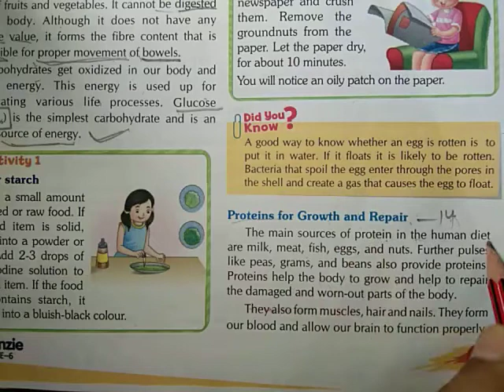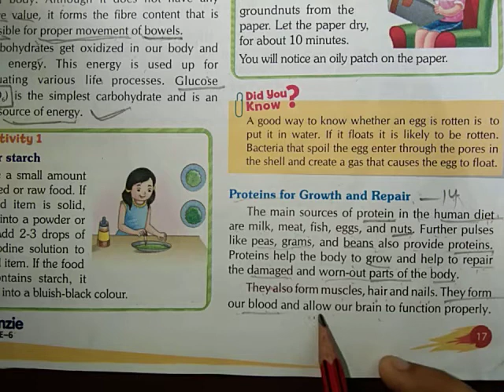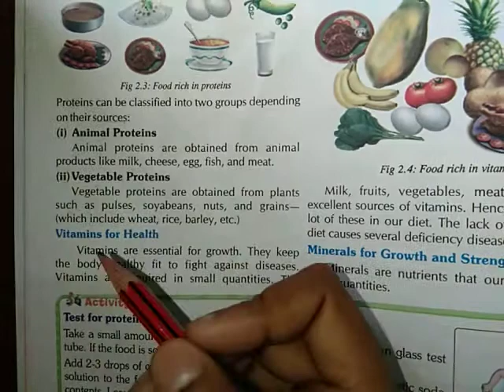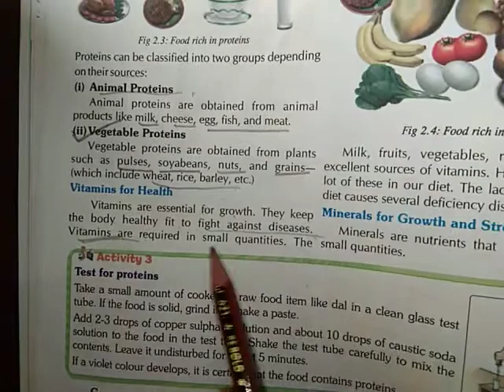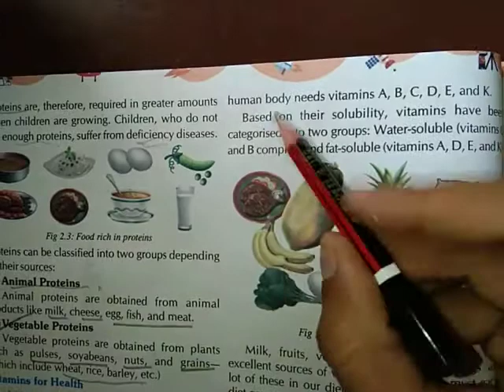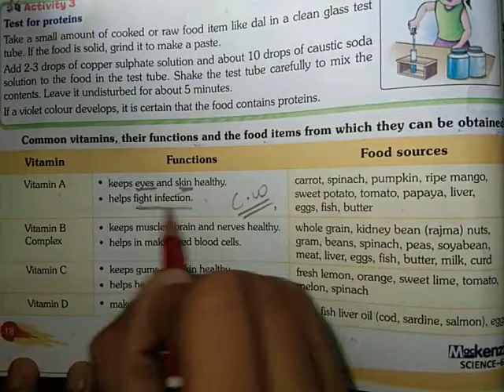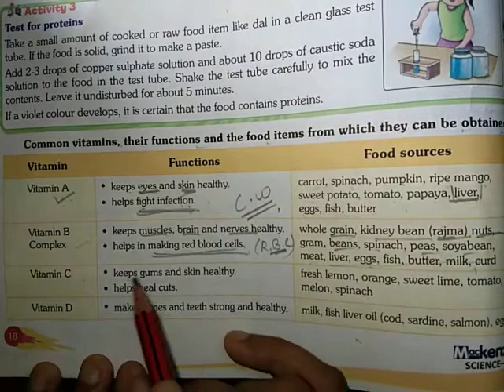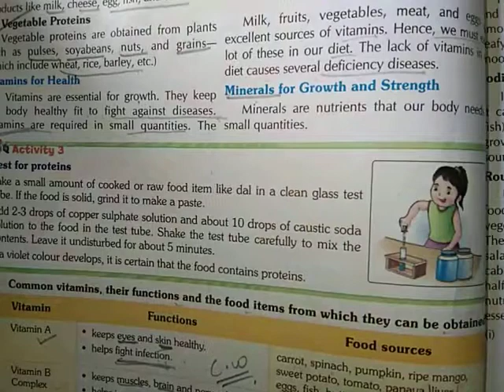class-6 science chapter-2 v-14